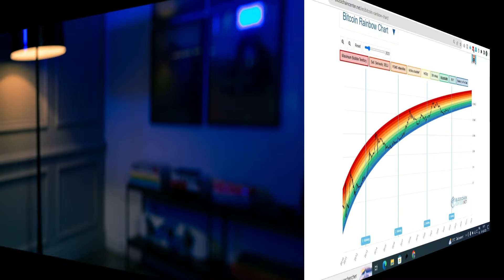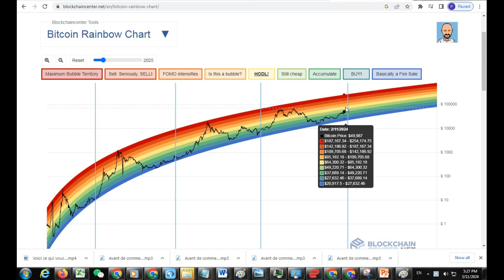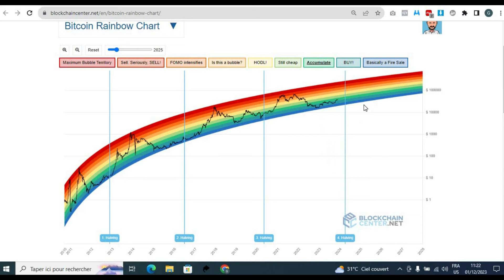Le graphique arc-en-ciel du bitcoin | Comment investir en crypto monnaie 2024!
Ouvrez le lien suivant pour en savoir plus sur Des Milliosn dans la crypto Monnaie avec cette outil que vous devez visiter

La vidéo présente Des Milliosn dans la crypto Monnaie avec cette outil des informations précieuses mais tente également de couvrir le sujet suivant :
-comment investir en crypto monnaie
-Le graphique arc-en-ciel du bitcoin
-investir dans la cryptomonnaie

 Quelque chose que j'ai observé lorsque je cherchais des informations sur le Le graphique arc-en-ciel du bitcoin avec cette outil était l'absence de détails pertinents.
 Des Milliosn dans la crypto Monnaie avec cette outil est cependant un sujet que je comprends quelque peu. Cette vidéo devrait donc être pertinente et vous intéresser.
Si vous souhaitez en savoir plus concernant comment investir en crypto monnaie je vous recommande de jeter un oeil à nos autres vidéos
Ai-je répondu à toutes vos questions sur le Le graphique arc-en-ciel du bitcoin ?
Les gens qui recherchaient comment investir en crypto monnaie cherchaient également des millions dans la crypto monnaie avec cette outils .